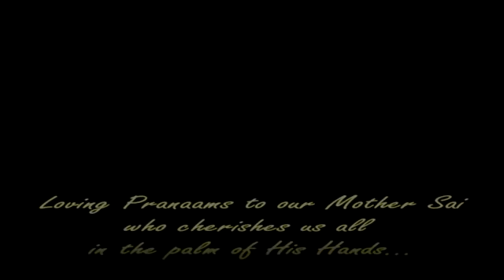Sai collection October 2017